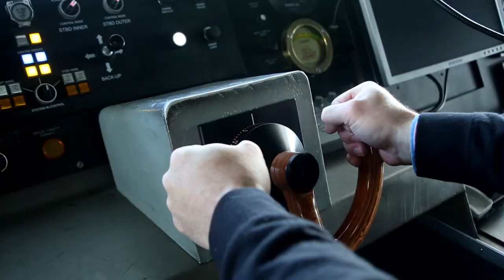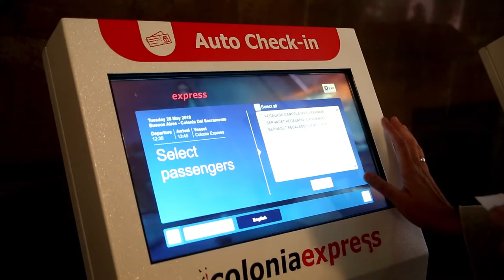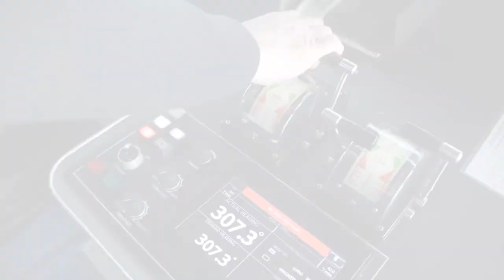Video corporativo Sap Colonia Express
Nos convocaron para registrar la implementación de un software de gestión en una empresa naviera llevamos el drone y nos divertimos recorriendo hangares y volando en el rio de la Plata

Ficha técnica
Cámara: Canon 5D Mark III
Lente Canon 24/70 2.8  y canon 100mm 1.8
Micrófono: Sennheiser ew100 g3
Edición: Toto Berlingieri
Cliente: Datola Producciones para Sap